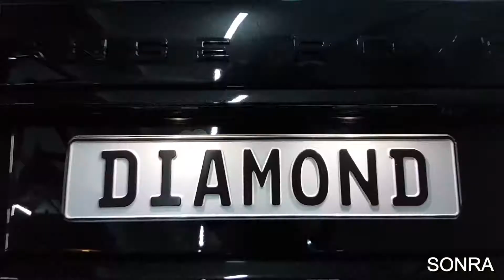DIAMOND TUNING: Range Rover 2013+ modelinin 2018+ modellə restaylinq olunması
DIAMOND TUNING & DETAILING